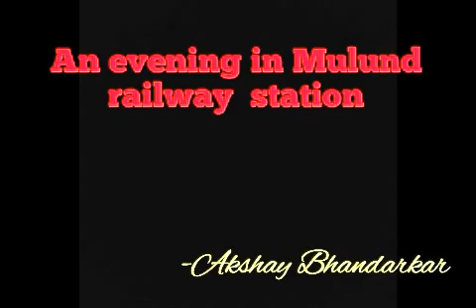An evening in Mulund station( Compilation of 12 trains)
This video was shot in Mulund railway station from 8.35 to 9.35 since the frequency of outgoing trains at that time is high. This video comprises of 12 outstation trains which are:
1. Ajni WAP-7 hauled 12289 Mumbai CST Nagpur Duronto express.
2. Kalyan WCAM-3 hauled 12111 Mumbai CST Amravati express.
3. Kalyan WCAM-2p hauled 12128 Pune Mumbai CST Intercity express.
4. Santagravhi WAP-4 hauled 12860 Kolkata Howrah Mumbai CST Gitanjali express.
5. Bhusawal WAP-4 hauled 12145 LTT Puri express.
6. Bhusawal WAP-4 hauled 12163 Dadar Chennai Egmore SF express.
7. Kalyan WCAM-3 hauled 17411 Mumbai CST Kolhapur Mahalaxmi express.
8. Hubli WDG-4 hauled 10104 Madgaon Mumbai CST Mandovi express.
9. Howrah WAP-4 hauled 12809 Mumbai CST Howrah mail.
10. Hubli WDG-4 hauled 17318 LTT Hubli express.
11. Kalyan WCAM-3 hauled 51154 Bhusawal Mumbai CST passenger.
12.  Kalyan WDM-3A hauled 22107 Mumbai CST Latur express.